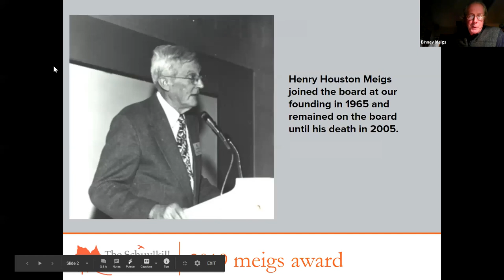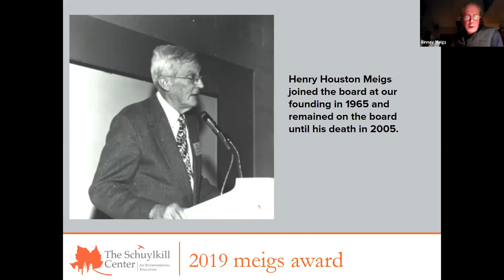15th Annual Meigs Award: Building Sustainable, Resilient Communities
We presented the 2020 Henry Meigs Environmental Leadership Award, its highest honor, to Jerome Shabazz, the founder and Executive Director of the Overbrook Environmental Education Center (OEEC), a community-based center dedicated to preserving the built and natural environment.

Sabirah Mahmud, a 17-year-old high school senior and climate organizer at the Academy at Palumbo in Philadelphia, was presented with the Henry Meigs Youth Environmental Leadership Award for her work leading climate strikes statewide.